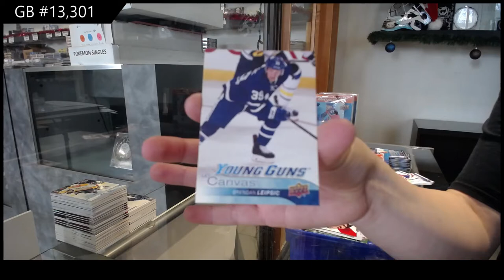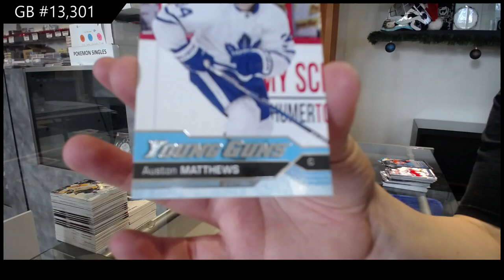16-17 Upper Deck Series 1 Mega Hockey 3 Box Break - C&C GB #13,301